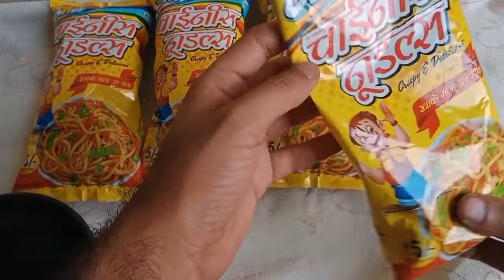Omg 😱 free gift inside snacks review | unboxing